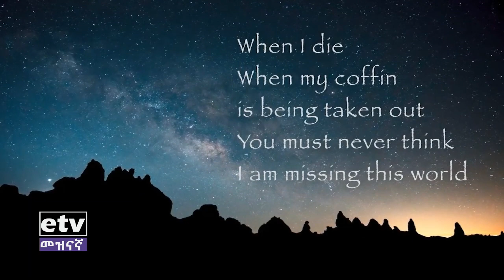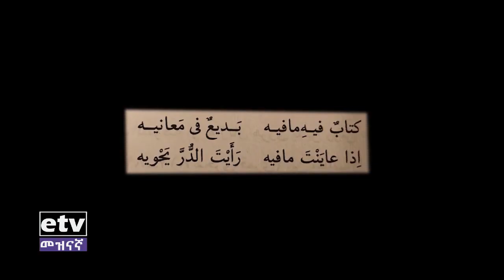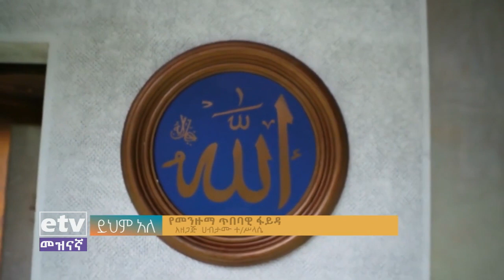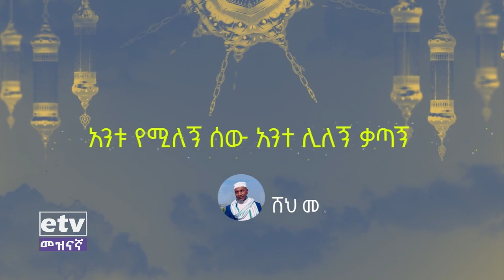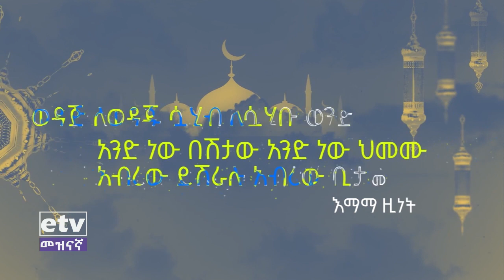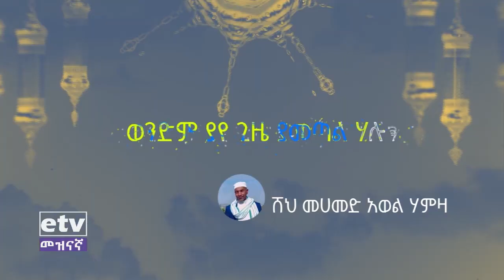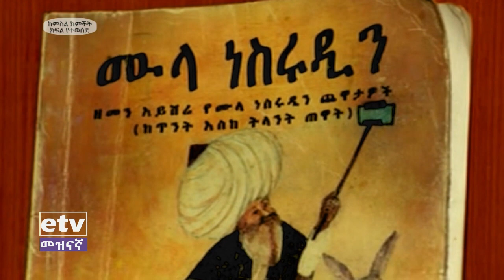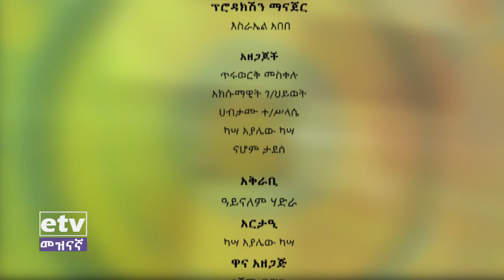ይህም አለ፤ የዕለቱ አንኳር ዜናዎች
ይህም አለ፤ የዕለቱ አንኳር ዜናዎች EbcEntertainment Ethiopian Ebc meznagna #